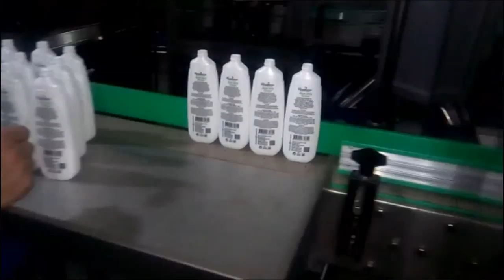semi automatic shampoo saturitatem et liquida saponem capping apparatus saturitatem machina